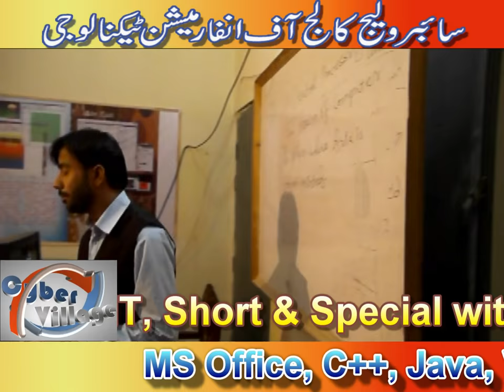Cyber Village Ad